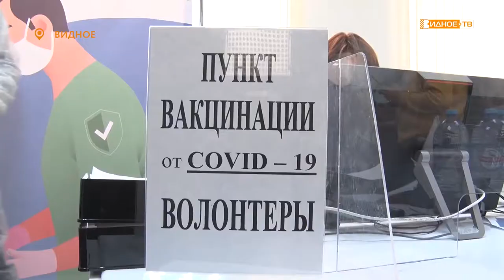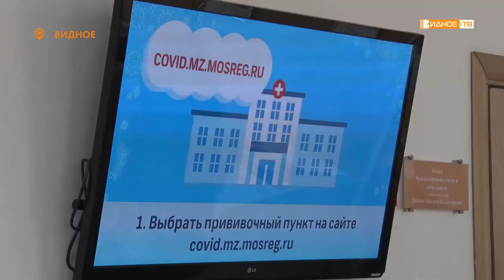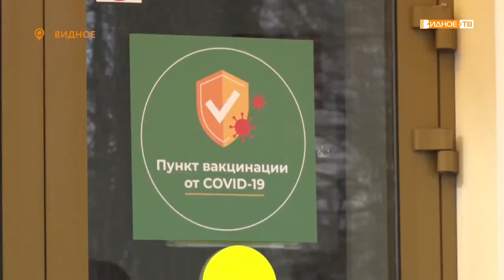МАССОВАЯ ВАКЦИНАЦИЯ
Во всех многофункциональных центрах Подмосковья прошла акция по массовой вакцинации населения. В Ленинском городском округе, чтобы сделать прививку от коронавируса, МФЦ посетило более 100 жителей муниципалитета. Многих из них в этот день вакцинировали второй фазой препарата.